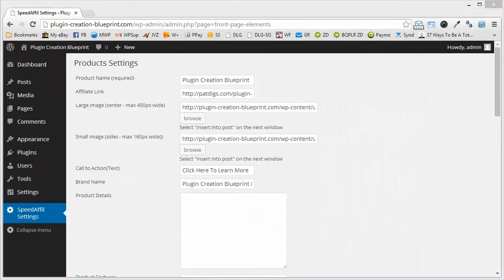Speed Affil Review * Increase Commissions With FASTER Websites [ Speed Affil Review ]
Stop killing your commissions with slow websites

+ Use a WordPress theme
+ Do it in HTML
WordPress gets the site online quickly… but WordPress sites can load slowly. Every plugin and theme feature makes the site slower and slower, which hurts your search engine results.
Remember: Google loves SPEED!
However, doing sites the old school way in HTML can be a real pain in the you-know-where. You just want to get this site live and move onto the next one, not spend hours tinkering and tweaking.
Now you can get the best of both worlds with SPEEDAFFIL.
( In a hurry? Check it out now!
SpeedAffil has just launched at a super low price. Grab your license now, the price hikes up with each sale!